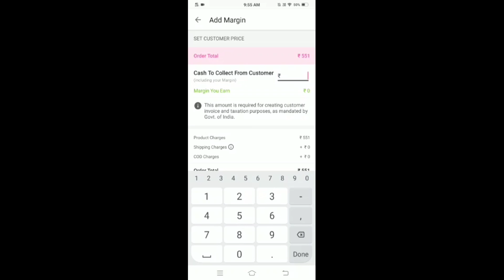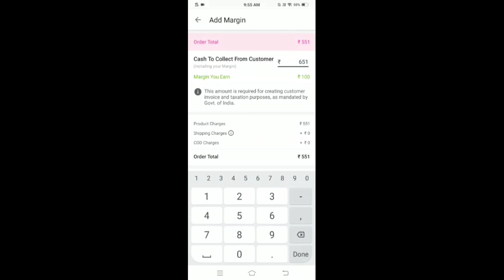हम सास बहू ने मिलके किया ये काम💁सासु माॕ की मनपसंद Shopping बस इन्ही चीजो की कमी थी हमारी किचिन मे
Product codes:-
1. Serving and mixing bowls s-16618563 Rs. 568/-
2. Small serving plates s-16619985 Rs. 742/-
3. Spice grinder s-2376742 Rs. 310/-
4. Appam maker s-7247076 Rs. 311/-
5. Washing basket s-10692427 Rs. 314/-

XOXO😘😘
Ruchi❤️❤️